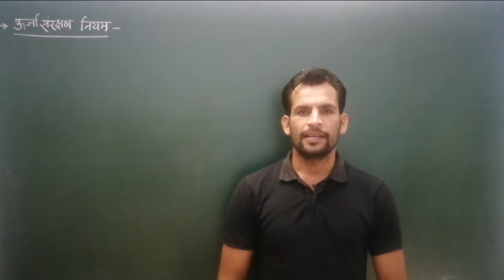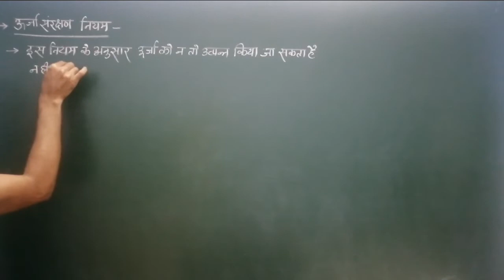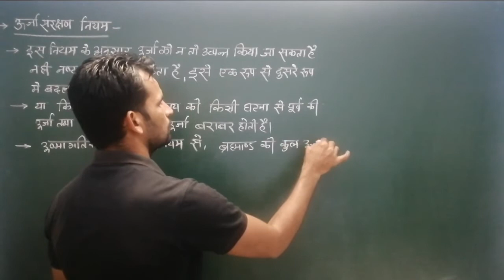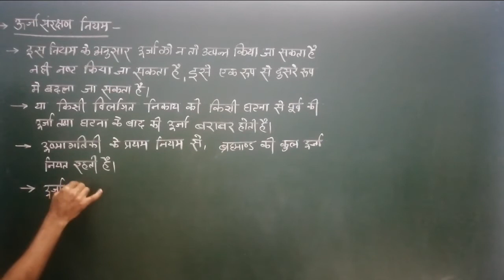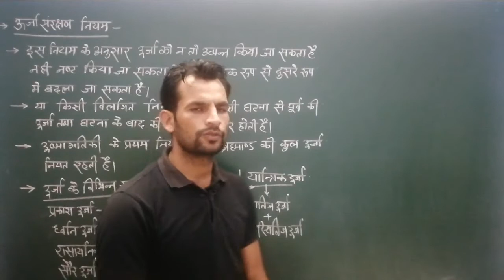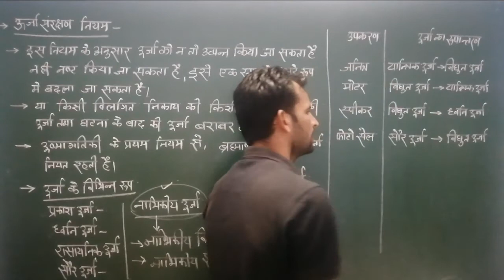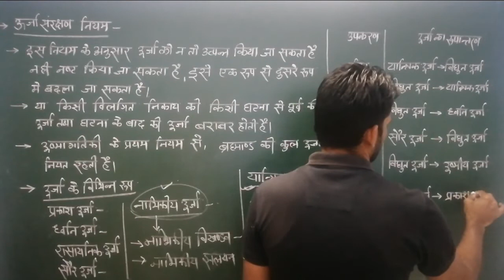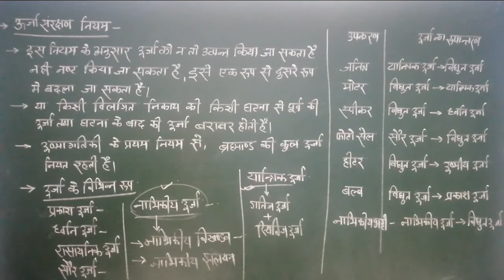11th-#93 ऊर्जा संरक्षण नियम | energy conservation law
Topic - energy conservation law

In this video we study about the energy conservation law. This video is useful for class 11th physics students and navy airforce students and neet jee students.